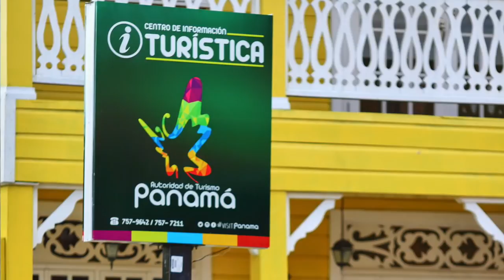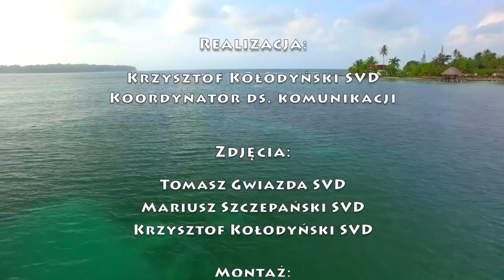Z plecakiem do Panamy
Film o pracy o. Józefa Gwoździa SVD w Bocas del Toro w Panamie przygotowany z okazji Światowych Dni Młodzieży 2019.